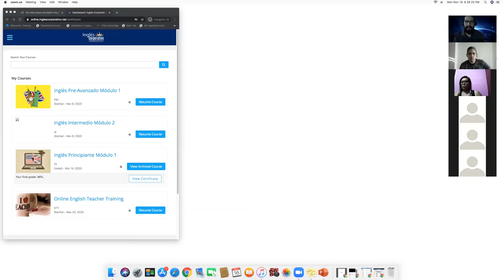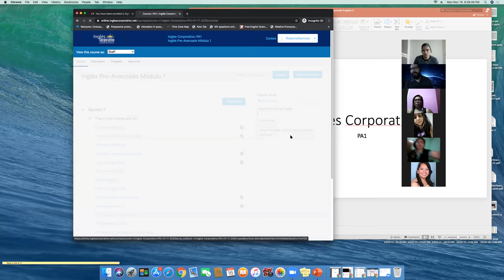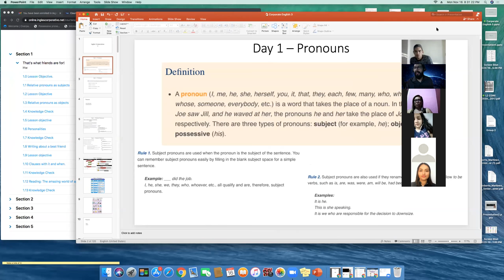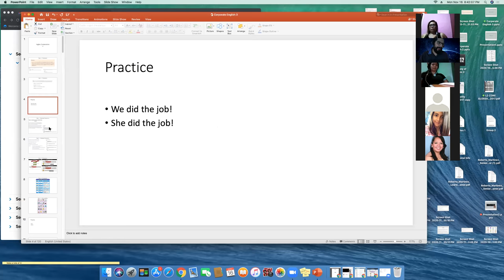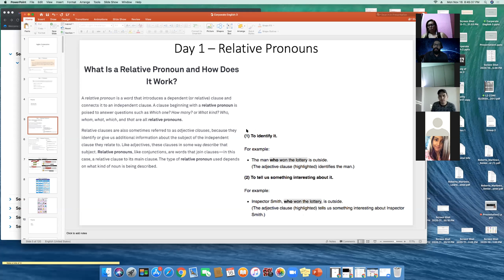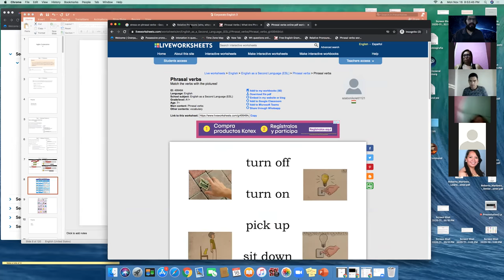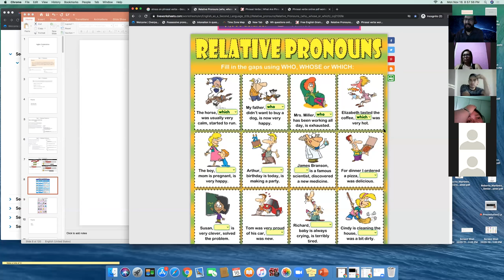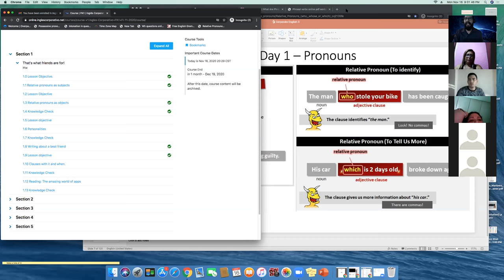Ingles Corporativo- PA1-01-8-9-PM-11-20 - Wk 1 Day 1